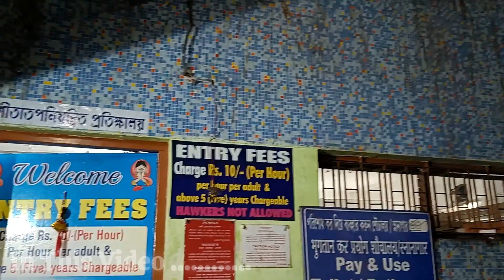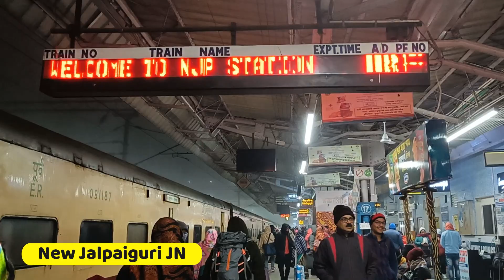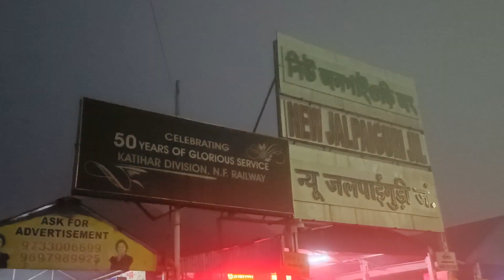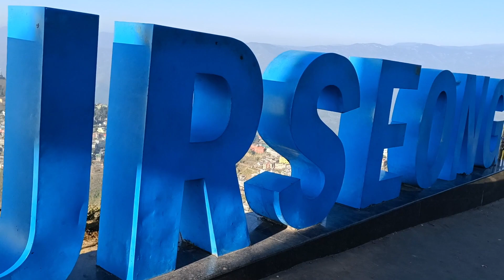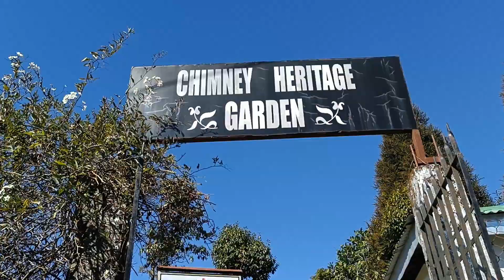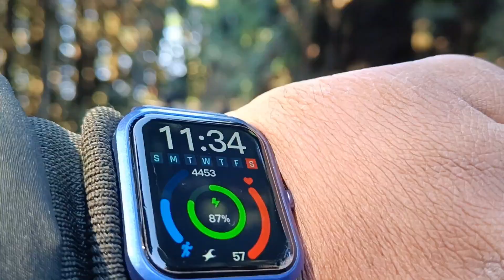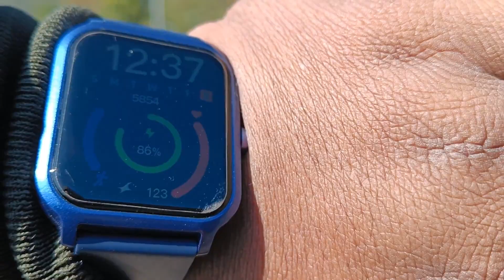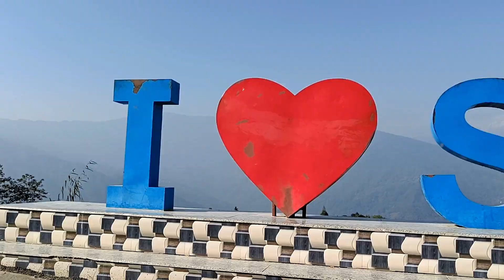Sittong Tour I NJP To Sittong via Kurseong I শিলিগুড়ি থেকে সিটং I Offbeat North Bengal 2024 Ep-1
শিলিগুড়ি থেকে সীটং কীভাবে যাবেন। পথে কী কী দেখবেন ?? NJP/Siliguri To Sittong via Kurseong।  I Love Kurseong। Dowhill Charch । Chimney Haritage Garden । Bagora Pine Forest । I love SITTONG

👉 আগের দিন রাতে মালদা থেকে তিস্তা তোর্সা এক্সপ্রেস এ  ইনজেপির উদ্দেশ্যে রওনা দিয়ে পরদিন ভোরবেলা আমরা এনজিপি তে পৌঁছায়  এবং সেখান থেকে আমাদের বুক করা গাড়িতেই  আমরা  আমাদের আজকের গন্তব্যের পথে রওনা দিয়েছিলাম I

👉 আমাদের প্রথম দিনের প্রোগ্রামে যে স্পট গুলি কভার করেছিলাম, সেগুলি হল - NJP to Sittong vai I love Kurseong, Dow hill Charch, Hanuman tok view point, Chimney Heritage Garden, Bagora pine forest, Mahal Dirham Tea garden, Tar Longho Lapcha Buddhist Monastery , I Love Sittong
এইসব স্পটগুলি ভিজিট করে আমরা প্রথম দিন দুপুরে আমাদের হোমস্টেতে পৌঁছেছিলাম। বিকেলে হোমস্টের সামনে থেকে একটা সুন্দর সূর্যাস্ত দেখেছিলাম। রাতে সিটংয়ের হোমস্টেতে  সেই রাতটা থেকে আমরা পরের দিন রওনা দিয়েছিলাম সিটং এর বাকি সাইট সিন এর উদ্দেশ্যে  এবং পরের দিনের রাতটা আমরা স্টে করেছিলাম তিনচুলেতে।

👉পরের পর্বে থাকবে সিটং এর সমস্ত সাইট সিন  করে আমাদের তিনচুলেতে পৌঁছানোর ভিডিও।

👉Join us on a breathtaking journey from Siliguri to Sittong as we explore the picturesque landscapes, charming villages, and local culture of this off-the-beaten-path destination. From winding mountain roads to lush tea gardens, this travel vlog captures the beauty and tranquility of the journey through the stunning region of West Bengal, India.

Sittong Tour Guide
Offbeat Darjeeling Episode-1
Offbeat North Bengal
Offbeat Darjeeling
Kolkata to Sittong
Malda to Sittong
Siliguri To Sittong
NJP to Sittong
SITTONG Offbeat
SITTONG Village Darjeeling
New Jalpaiguri Station
Malda Town
Teesta Torsha Express
13141/ Teesta Torsha Express
Sealdah to New Alipurduar
I love Kurseong
Dow hill Charch
Hanuman tok view point
Chimney Heritage Garden
Bagora pine forest
Mahal Dirham Tea garden
Tar Longho Lapcha Buddhist Monastery
I Love Sittong
Siliguri to Sittong Sidescene
I Love Kurseong
Dowhill Charch
Chimney Haritage Garden
Bagora Pine Forest
I love SITTONG
Kurseong Tour
SITTONG tour
Tour Kingdom

👉 আমরা 2 রাত 3 দিনের Sittong ও Tinchulay এর Tour Package টি Book করেছিলাম Tour Kingdom এর মাধ্যমে । @tourkingdom
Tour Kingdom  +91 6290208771